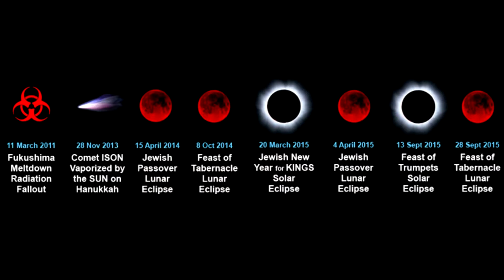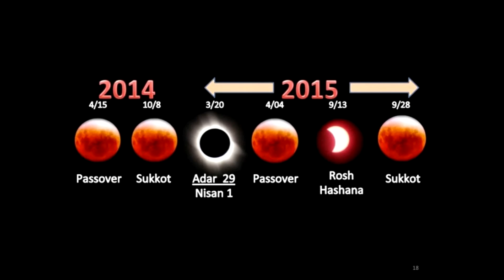Vaulted Ceiling-Cabin in the Woods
Vaulted CeilingWhen you eliminate attic space with a vaulted ceiling, you also eliminate space for insulation and ventilation of the roof. The conventional way to insulate a vaulted ceiling is by installing fiberglass batt insulation between the rafters, leaving at least an inch of space between the top side of the insulation and the bottom side of the roof sheathing. The space allows air to flow between soffit vents at the roof overhang and a ridge vent along the peak of the roof. This means your rafters must be deep enough to allow space for insulation and ventilation between the ceiling and the roof. Some builders favor unvented roof assemblies for vaulted ceilings. This typically requires that rafter bays are completely filled with spray foam insulation, or it may include a combination of batt or blanket insulation and rigid foam board added above or below the rafters.